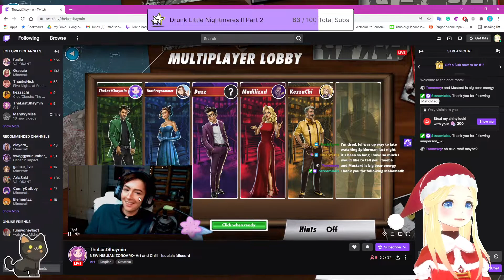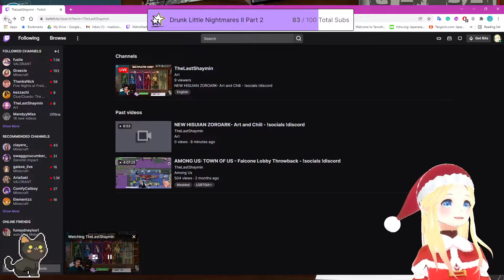Christmas Cluedo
Come watch some more Live!